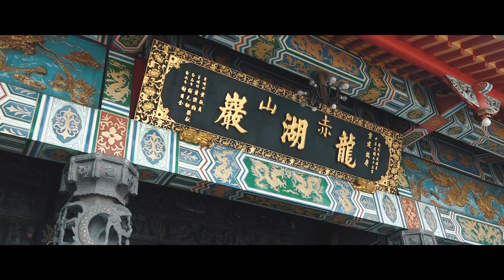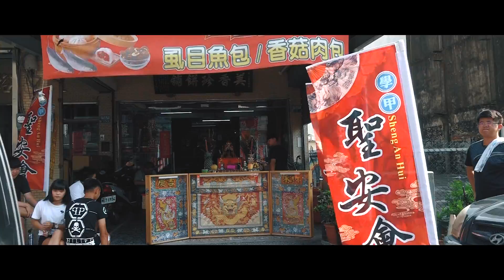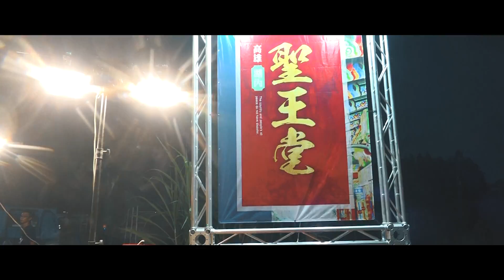學甲觀心堂戊戌年謁祖進香平安繞境片頭